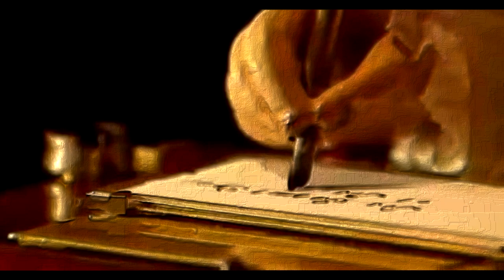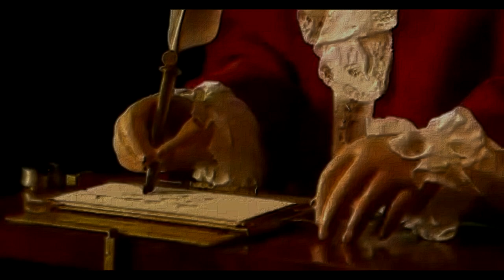☆MΣƬΛ☆ /// Automaton 'The🤖Writer' by Pierre Jaquet-Droz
One of three surviving automata from the 18th century built by Jaquet Droz, this is ''The Writer'' and is the most famou... The Writer Automaton A 240 year old doll that can write, a clockwork creation by Pierre Jaquet-Droz. Pierre Jaquet-Droz (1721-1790) was a Swiss-born watchmaker of the late eighteenth century. He lived in Paris, London, and... On you will find a DVD named ''The Jaquet-Droz androids''. This documentary tells the story of Pierre Jaquet-Droz a sw... From the bestselling children's novel ''The Invention of Hugo Cabret'' to the Oscar nominated film ''Hugo,'' automatons - mechanical marvels from a time gone by ... Jaquet Droz The Writer Automaton From 1774 In Action: Inspired Hugo Movie. Automato escrevendo no museu do automato e da caixinha de musica em Sainte-Croix, Suiça... identica ao automato visto no filme Hugo Automaton writing in the ... A demonstration of the Maillardet's Automaton at The Franklin Inst

The writer is the most complex of the three automata. Using a system similar to the one used for the draughtsman for each letter, he is able to write any custom text up to 40 letters long (the text is rarely changed; one of the latest instances was in honour of president François Mitterrand when he toured the city). The text is coded on a wheel where characters are selected one by one. He uses a goose feather to write, which he inks from time to time, including a shake of the wrist to prevent ink from spilling. His eyes follow the text being written, and his head moves when he takes some ink.